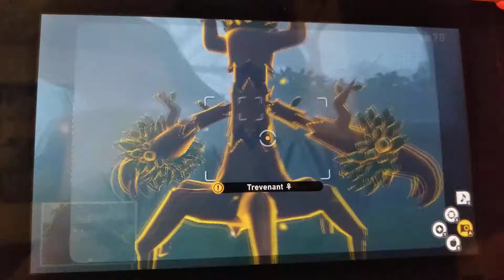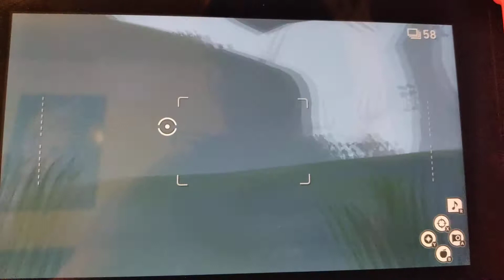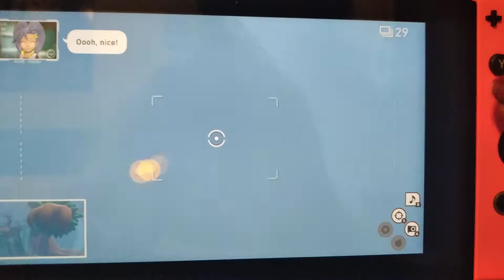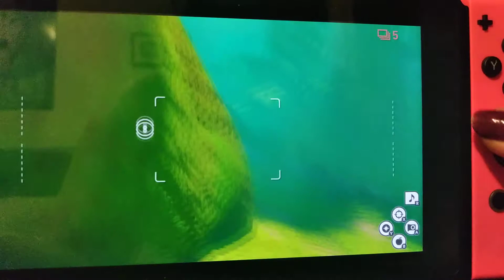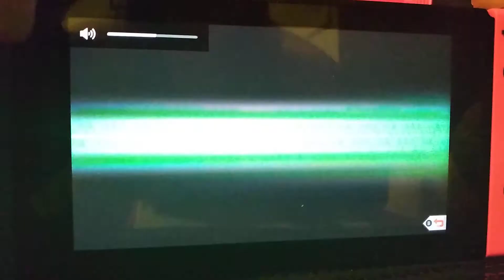New Pokemon Snap Gameplay: Elsewhere Forest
Playthrough of New Pokemon Snap for Nintendo Switch. Pokemon snap 2 gameplay. breaking down courses and areas.